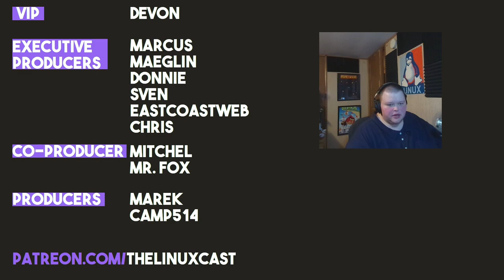How Does the Steam Deck Affect Linux?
Today I talk about how Valve's new Steam Deck affects Linux and how it might make those Windows users start to think about switching.